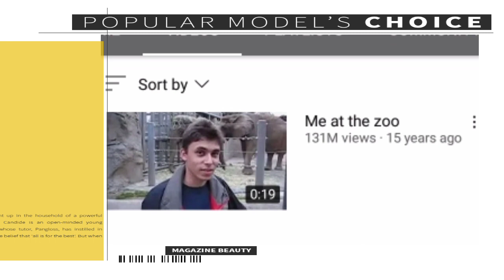YouTube pr phli video kab upload hoi? video kis ne upload Ki? "Me at the Zoo" | YouTube First Video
In this video I tell you youtube first ever upload video date, timing, uptodate views, and channel name and subscribers